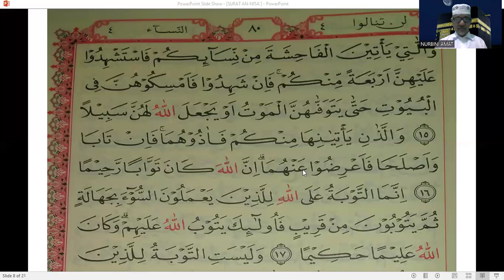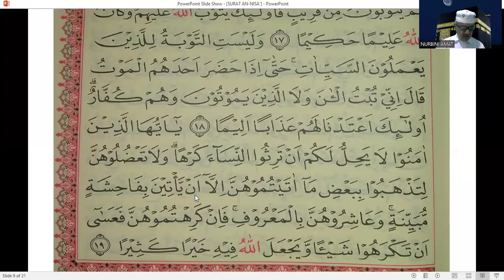TAHSIN AL QUR'AN - Bersama Ust. NURBINI, Surat An Nisa' Ayat 17 - 19 #332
TAHSIN AL QUR'AN - Bersama Ust. NURBINI, Surat An Nisa' Ayat 17 - 19 #332  Hari SABTU / 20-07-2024.
Kegiatan TAHSIN AL QUR'AN Bersama Ust. NURBINI dilaksanakan rutin setiap Hari JUM'AT (Tahsin) dan SABTU (Tilawah Bersama, Tajwid dan Arti per Kata) mulai jam 05.15 - Selesai.